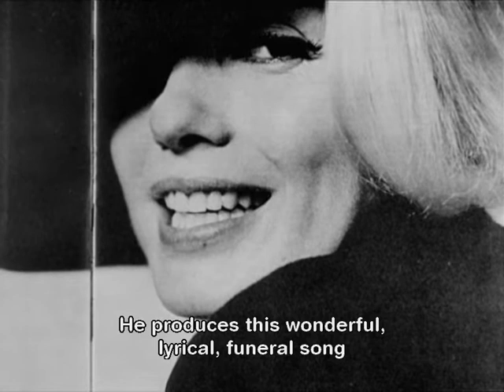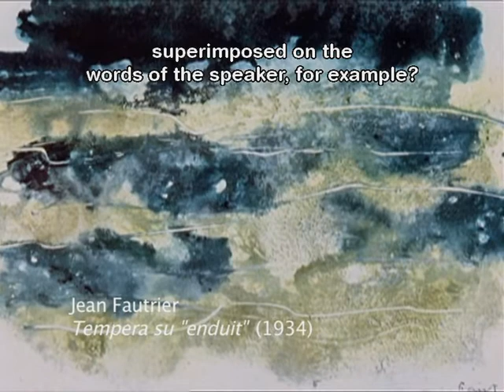La rabbia, Pasolini - Intervista a Luigi Ficacci, storico dell'arte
"La rabbia". Scritto e diretto da Pier Paolo Pasolini
Aiuto regia Carlo di Carlo; commento in versi Pier Paolo Pasolini, letto da Giorgio Bassani (voce in poesia) e Renato Guttuso (voce in prosa); musica a cura dell'autore; montaggio Pier Paolo Pasolini, Nino Baragli, Mario Serandrei
Produzione Opus Film; produttore Gastone Ferranti; formato 35 mm b/n; sviluppo e stampa SPES; distribuzione Warner Bros.; durata 53 minuti.
Realizzazione gennaio-febbraio 1963.